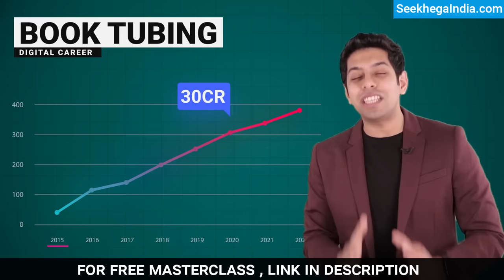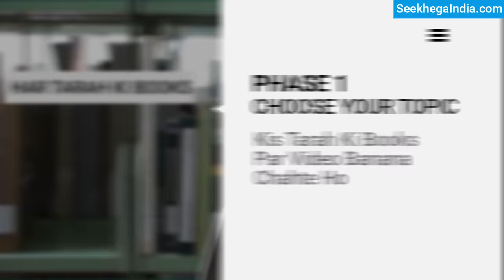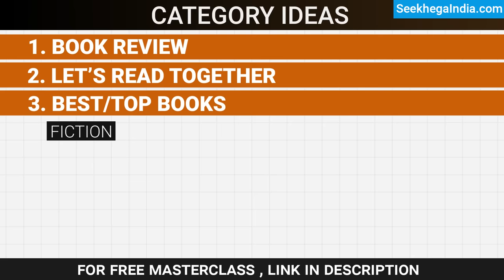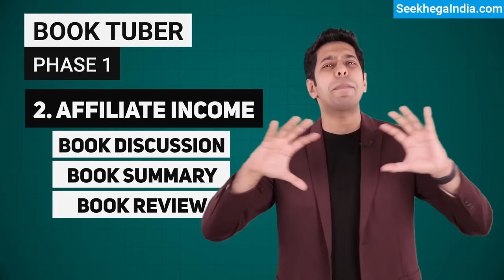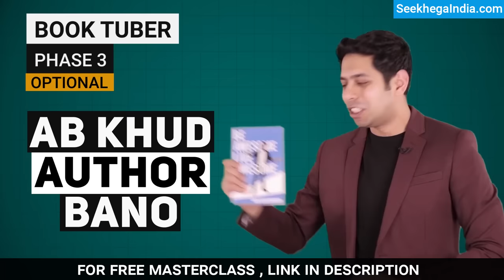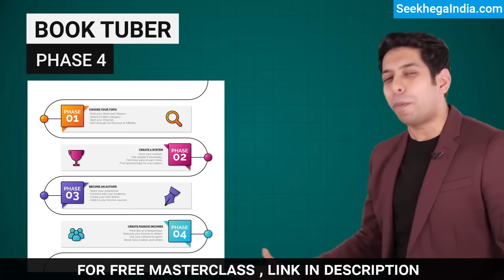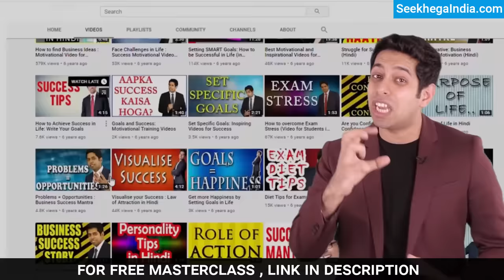Earn Money Online from Books | घर बैठे कमाओ किताबों से | by Him eesh Madaan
Earn upto 1 Lakh per month while working from home.

You must've heard that Books are a sea of knowledge but do you know they can also be a great source of income? Yes, if you want you can get rich from books while getting loads of knowledge from them.
In this video Him eesh Madaan, India's leading Motivational Speaker and Performance Coach, brings you a digital opportunity that is making people earn in lakhs and millions. There are thousands of YouTube creators that have chosen this opportunity, which is Booktubing.
It means making videos related to books and earning through them. In this video we guide you step by step in a total of 4 phases, from starting your YouTube channel to earning from videos and becoming an entrepreneur. We take examples of youtube creators like Seeken, Helly, Indian booktuber,  ReadByZoe, Emmabooks etc. who have mastered this art and are successful pioneers. So you can also follow this path to succeed.

Curated by Team Him eesh.